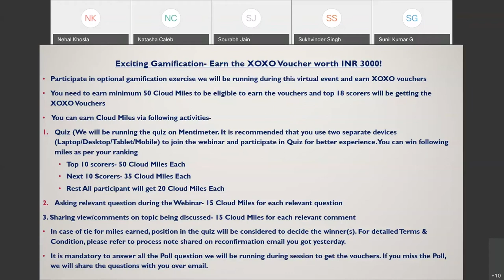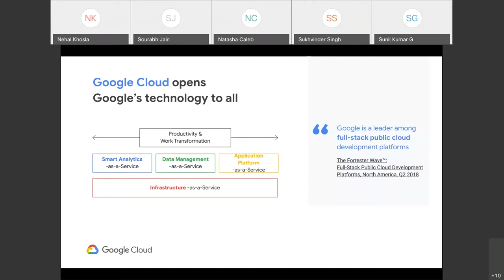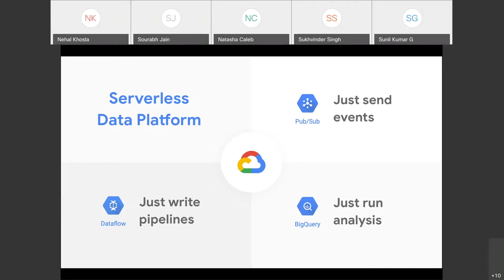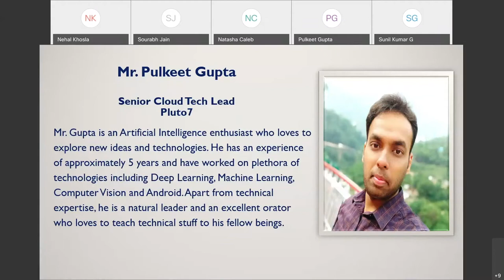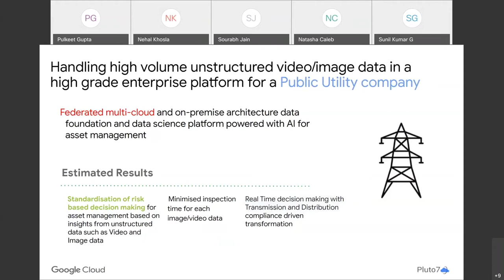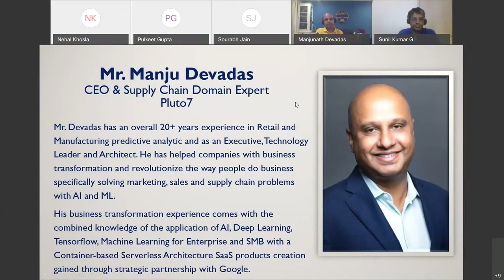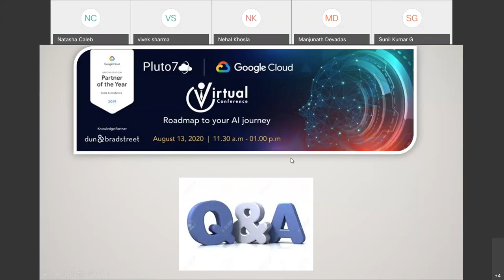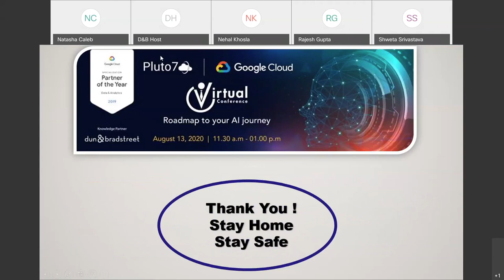Roadmap to AI journey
Pluto7 believes that a successful organisation is a reflection of multiple departments working in harmony behind the scenes and hence we believe that transforming just one area cannot be enough. In this webinar, we want to showcase our entire portfolio of solutions which cuts across industries and functions.

Pluto7 is an Artificial Intelligence (“AI”), Machine Learning (“ML”) and Data Analytics Services Company with domain expertise in retail, supply chain, manufacturing, hi-tech, automotive, and healthcare providing innovative business solutions to its customers on the Google Cloud Platform (“GCP”)